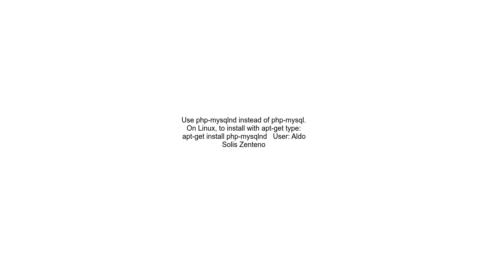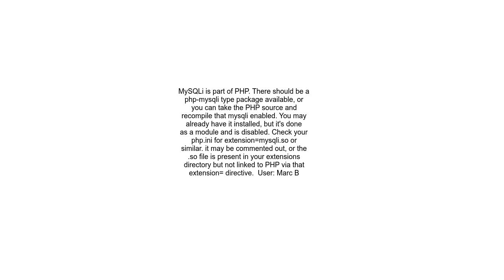How to install MySQLi